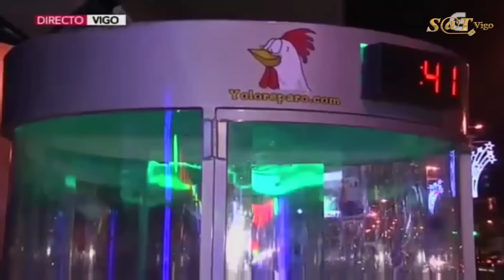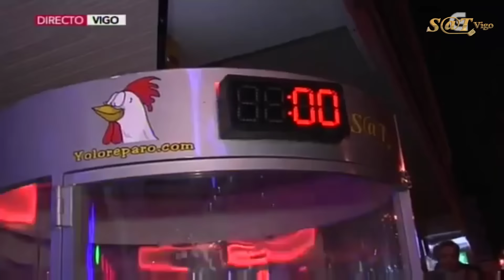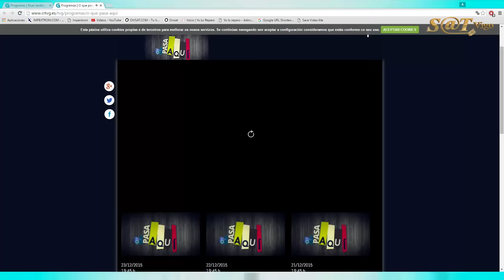Concurso Tocahuevos en el programa "O que pasa aquí" de la TVG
Reportaje del programa "O que pasa aquí" de la TVG del concurso El Tocahuevos organizado por S@t Vigo.